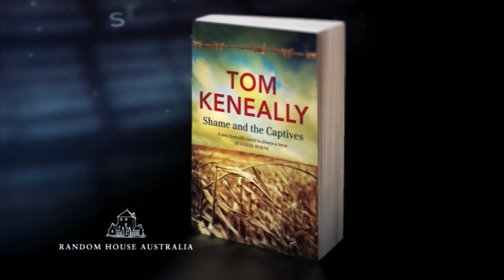Tom Keneally talks about his latest book SHAME AND THE CAPTIVES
Will keeping the Japanese, Korean and Italian POWs of the Second World War alive in Australia keep Australian POWs alive and well wherever they are?

In the spirit of The Daughters Of Mars, Tom Keneally's new novel brilliantly explores the intimacies of ordinary lives being played out against momentous world events.

In Gawell, New South Wales, a prisoner-of-war camp to house European, Korean and Japanese captives is built close to a farming community. Alice is a young woman living a dull life with her father-in-law on his farm while her new husband first fights, then is taken prisoner, in Greece. When Giancarlo, an Italian POW and anarchist from Gawell's camp, is assigned to work on their farm, Alice's view of the world and her self-knowledge are dramatically expanded.

But what most challenges Alice and the town is the foreignness of the Japanese compound and its culture, entirely perplexing to the inmates' captors. Driven by a desperate need to validate the funerals already held for them in Japan, the prisoners vote to take part in an outbreak, and the bloodshed and chaos this precipitates shatter the certainties and safeties of all who inhabit the region.